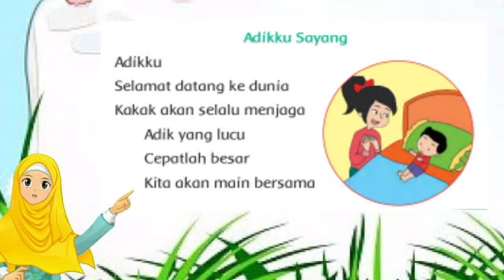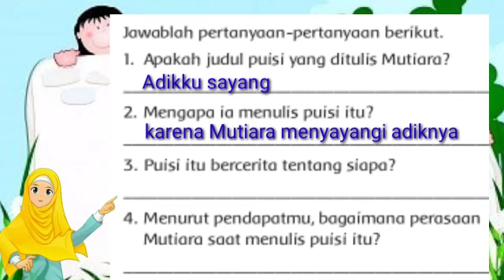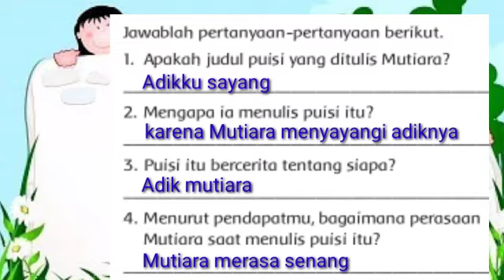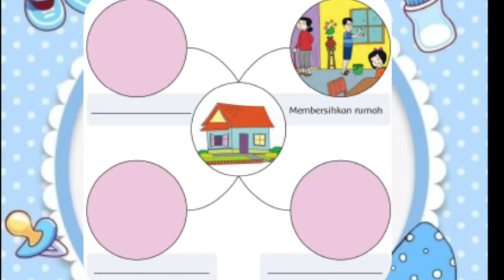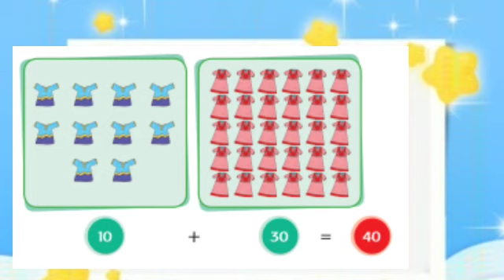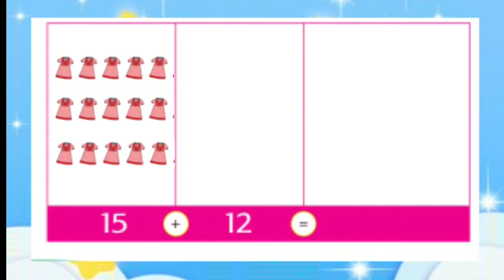Kelas 1 : Tema 5 Subtema 4 Pembelajaran 6